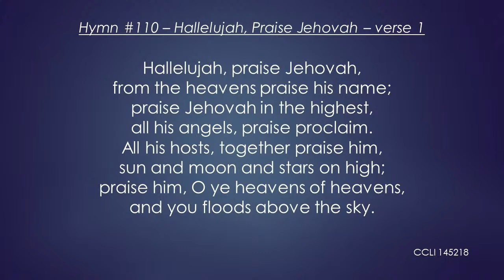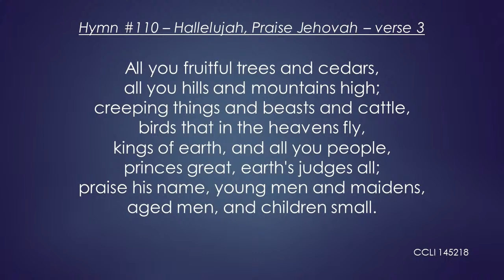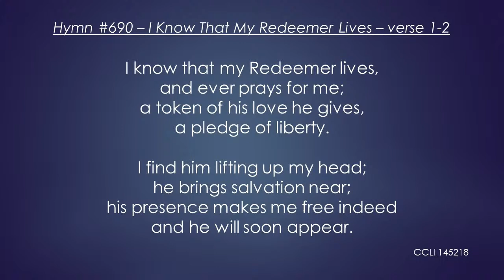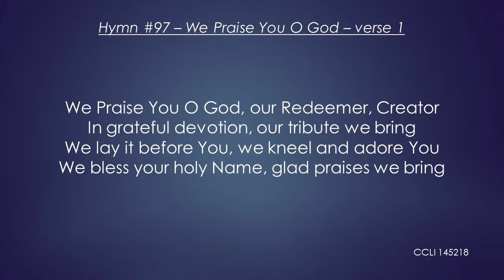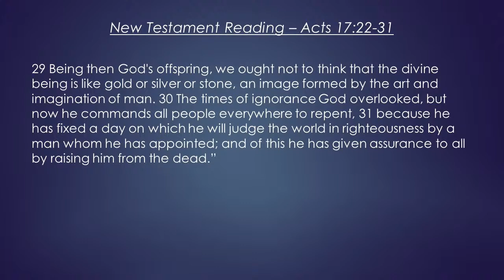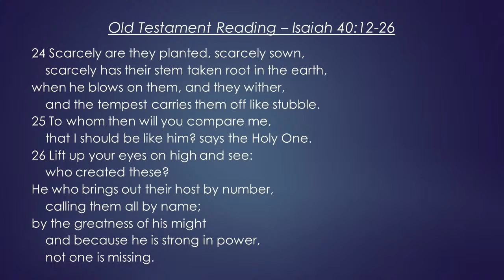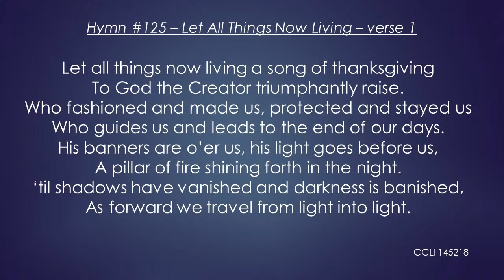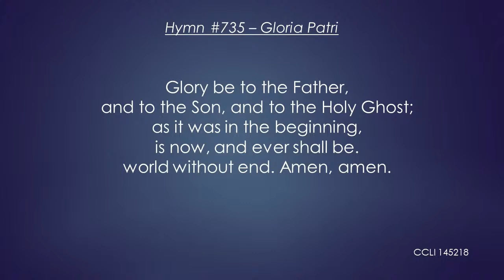Copy of CPC - October 11, 2020